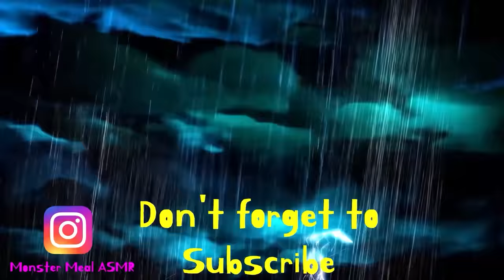Tripple Monsters Fish for Dinner Party Compilation | [fictional video] | Monster Meal Eating sounds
--- Sorry I'm tired from overwork these days, so a new video will be released next week.
I am still making new videos.
I'm tired these days due to health problems, so please wait a little bit.

[YouTube Music]